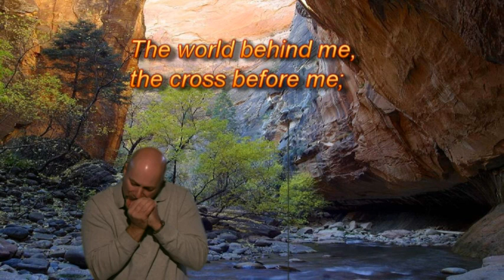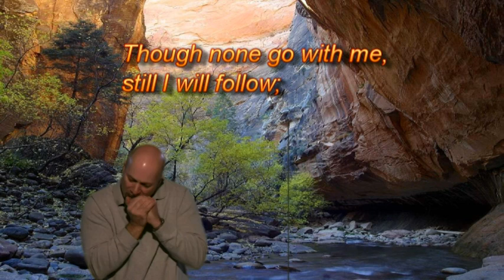Hymn "I Have Decided To Follow Jesus" by Gospel Harmonica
***Gospel Harmonica " I Have Decided To Follow Jesus " "Gospel Harmonica" "hymn" "I Have Decided To Follow Jesus  with lyrics "Christian harmonica" "harmonica hymns" "Patten Maine" "American harmonica" "Maine gospel music" "Maine music videos" "Gospel Music" "I need Jesus" "Country Gospel Harmonica" "peaceful harmonica" "Christian harp songs" "Gospel harp songs" "USA HARMONICA" "United States harmonica" "Church hymns harmonica" "gospel mouth organ" "French Harp Hymns" "Doug Rodgerson" "Christian harmonica player" "Free Gospel Music" "free music" "public domain music"